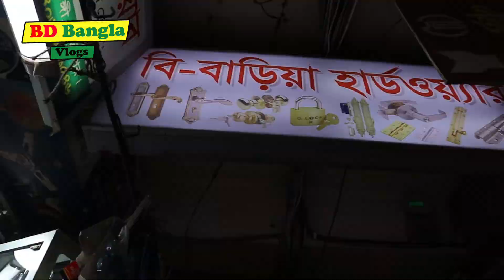এখন টঙ্গী বাজারে পাইকারি দামে দরজার লক/রাজকীয় দরজার লক/Door Lock Price in Bangladesh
Address- বি বাড়িয়া হার্ডওয়ার
মরিয়ম টাওয়ার, ব্যাংক এশিয়ার নিচে, টঙ্গী বাজার
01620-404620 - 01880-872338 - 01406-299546 IMO WhatsApp
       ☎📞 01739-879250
☠️সতর্কবার্তা
ফার্নিচার কিনুন
এত কমদামে আর কেউ দিবেনা
সস্তায় ফার্নিচার
কমদামে অয়ারড্রপ
পুরাতন চেয়ার
হোসেন ফার্নিচার
বিসমিল্লাহ ফার্নিচার
পুরাতন ফার্নিচার
ফার্নিচার
খাজা ফার্নিচার
নুরনবি ফার্নিচার
জয়নাল ফার্নিচার
জয়নাল ফার্নিচার মার্ট
জাহাজের পুরাতন ফার্নিচার
বিক্রয় ডট কম সিলেট পুরাতন ফার্নিচার
Used furniture
2nd furniture
2nd furniture price in bd
 কমদামে ফার্নিচার
সেকশন বেড়িবাঁধ
খাজা ফার্নিচার
পুরাতন ফার্নিচার
খাজা ফার্নিচার
নূরনবি ফার্নিচার
কমদামে ফার্নিচার
furniture market in bangladesh
khaja furniture
khat price
কম দামে ভালো খাট
পুরাতন ফার্নিচার